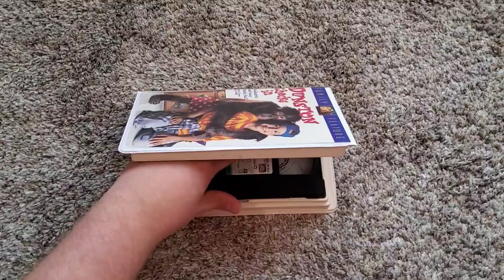Dunston Checks In (1996): VHS Review